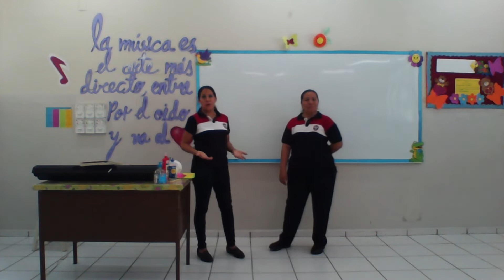3° Preescolar Artes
Actividades de ls emana del semana 20 24